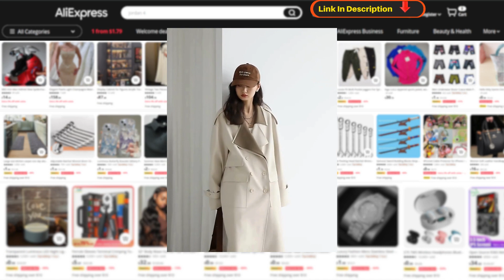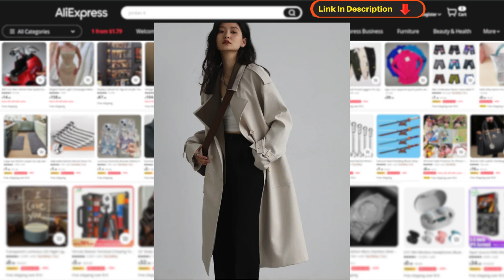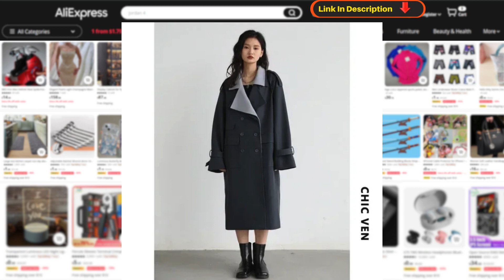Effortlessly Chic: The CHIC VEN Women's Trench Coat Spring & Autumn Style Guide!